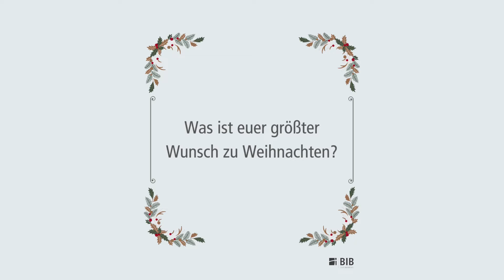2. Adventsbotschaft der BIB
Die BIB wünscht allen einen besinnlichen zweiten Advent!

Musik (cc) Aaron Kenny